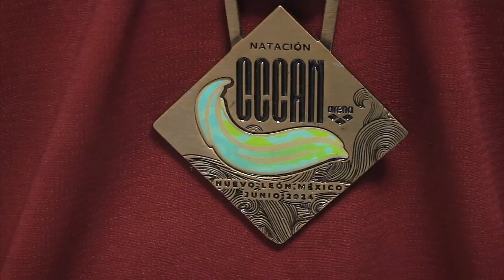VICTOR AMADOR FENIX SWIM